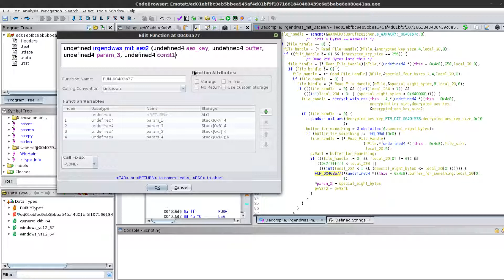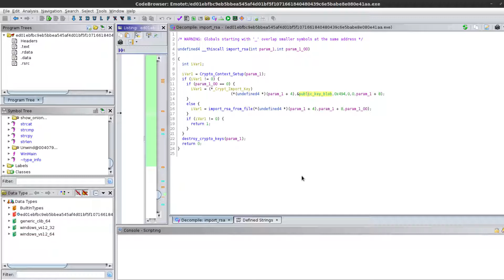Wir reversen WannaCry #9 [Ghidra Tutorial #14]